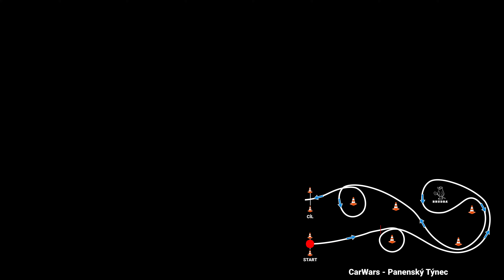CDS CarWars 20.8.2023 Závod Gymkhana PRO3 RD3 #256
Můj první letošní závod v gymkhaně a v kategorii PRO3. V první jízdě jsem za srovnání dostal penalizaci a druhá jízda se mi povedla. Nakonec jsem skončil na 8. místě, což je vzhledem ke konkurenci v PRO3 dost dobrý výsledek :)